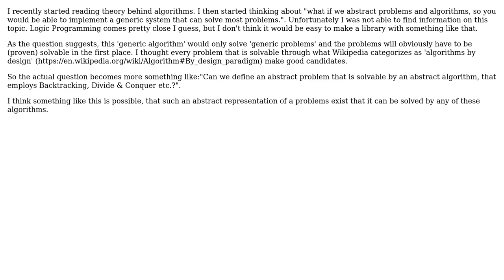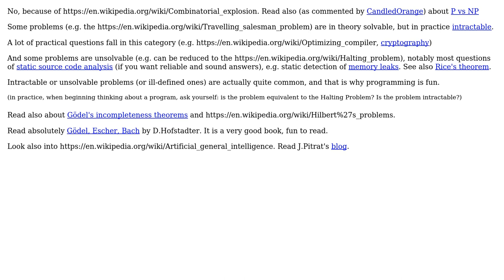Can every solvable problem be solved using any algorithm design?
With thanks & praise to God, and with thanks to the many people who have made this project possible! | Content (except music & images) licensed under CC BY-SA | Music | Images & others | With thanks to user RabbitBones22 user Basile Starynkevitch and the Stack Exchange Network Trademarks are property of their respective owners. You are responsible for your own actions.